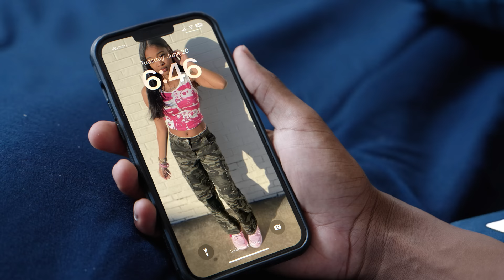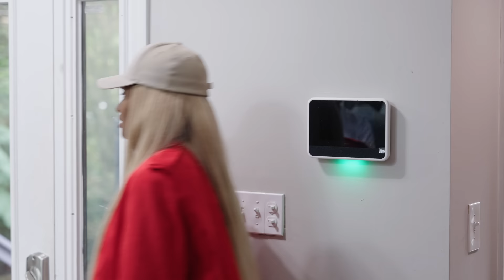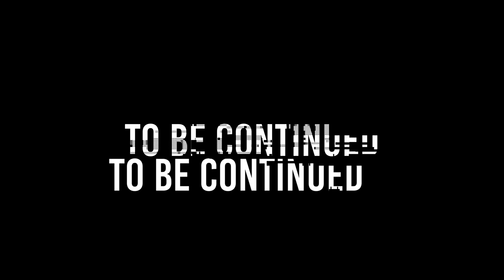SUPERPOWERS RELOADED SEASON FINALE 💥 | Kinigra Deon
Title: my family superpowers
Plot:
Starring: @KinigraDeon @romantoolit @theariibabyy @miyanevaeh @ItsSeraphsworld @LayLow.Jackson @tatyonnalashanna